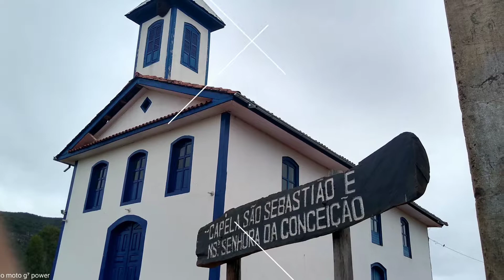Capela de São Sebastião e de Nossa Senhora da Conceição (quik)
Capela de São Sebastião e de Nossa Senhora da Conceição
Povoado de Pinheiro
Diamantina/MG